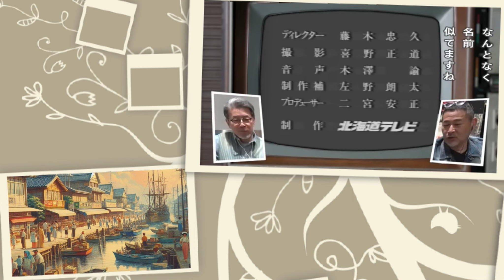『水曜どうでそう』衝撃事実の発覚？水曜いかがでしょうフェイク番組【藤やんうれしー／水曜どうだべ】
どうでしょう昭和４０年代の雰囲気を細部まで再現の巻

動画内容については当チャンネル運営者の
自己責任のもとアップロードしております